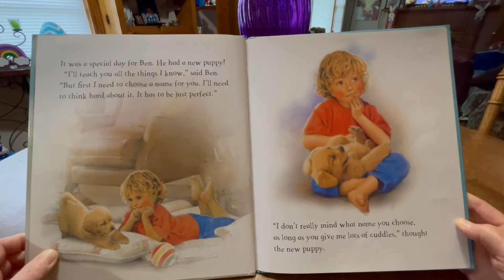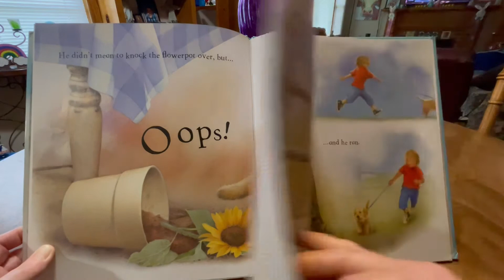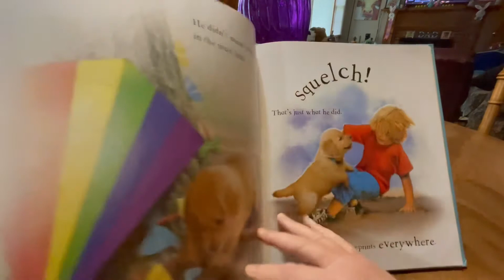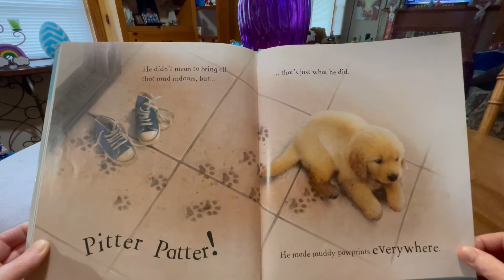Muddy Paws, by Moira Butterfield, Simon Mendez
Children’s book read aloud, Bedtime stories, Mommy reads a story